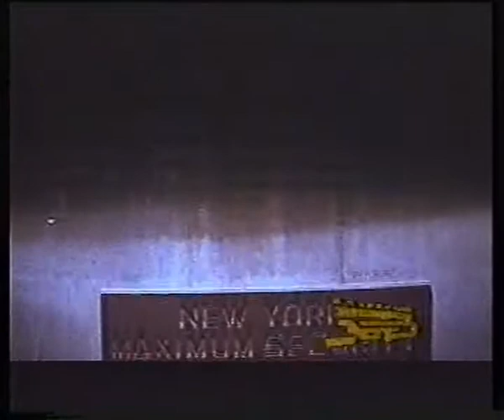Реклама (VHS) Сицилиец